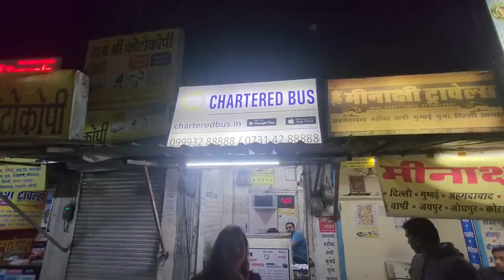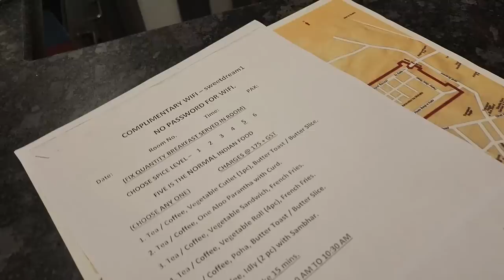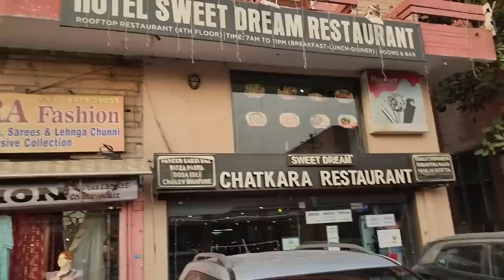VIAJAR PELA ÍNDIA É ASSIM...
Mais um vídeo feito com muito carinho pra vocês!

Nesse vídeo vamos ter um deslocamento noturno e depois vamos mostrar nosso bairro atual, além de contar algumas dificuldades que estamos encontrando por aqui.

Deixei seu comentário de carinho e nos ajude divulgando nosso canal ❤️👍 tmj!